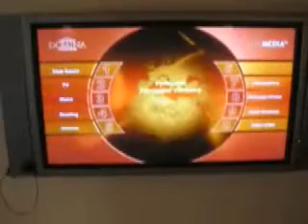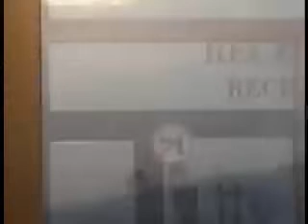Euro-Trip #5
This is part #5 of 7 in my euro trip video's 2006